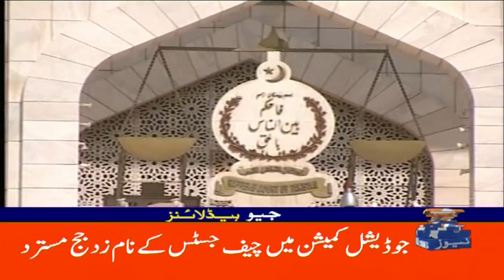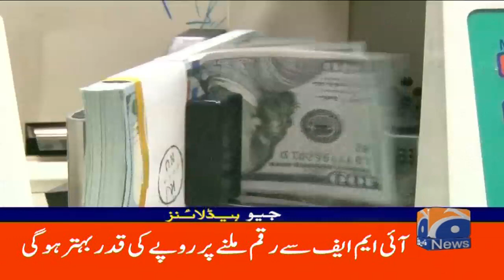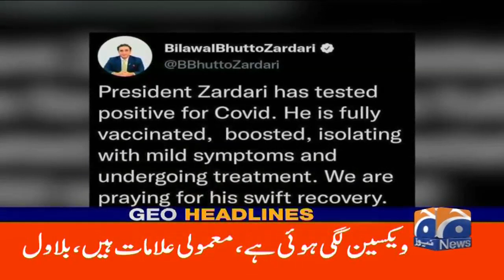Geo News Headlines 12 AM | 29 July 2022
GeoHeadlines 12 AM | 29 July 2022 | GEONEWS